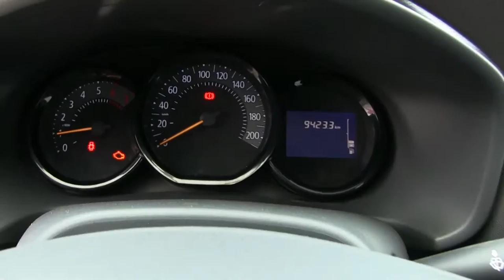Renault / Logan / 2018/ 9FB461JS1JM585545